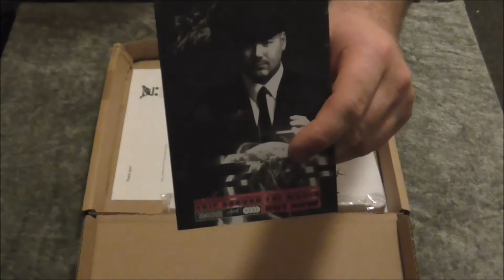Show & tell/Haul from a market *soft spoken*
Follow me as i show a lot of merchandise & other stuff i've bought over the last months.
It's soft spoken & with some crinkles & fabric sounds.